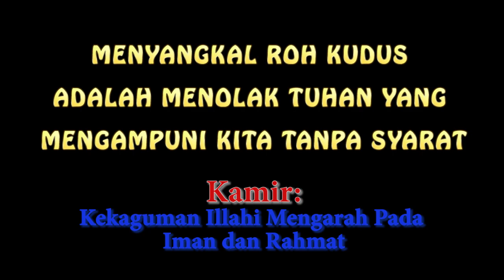KAMIR 234 PEKAN BIASA XXVIII, Sabtu 16 Oktober 2021 Tiada ampun bagi yang menghojat Roh Kudus